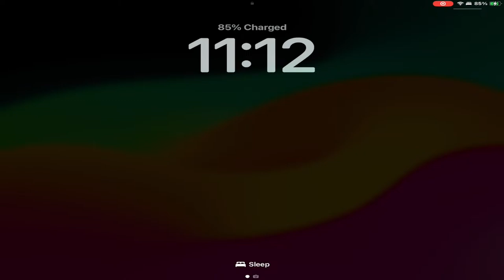🪂🪂PUBG & BGMI Gameplay🪂🪂